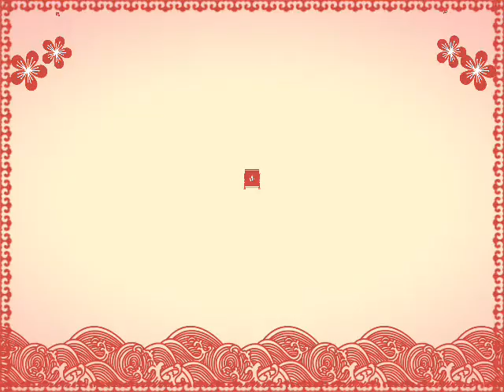春節快樂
玉井街上